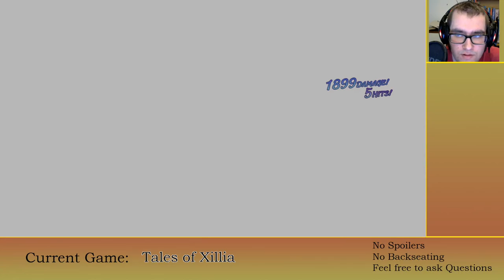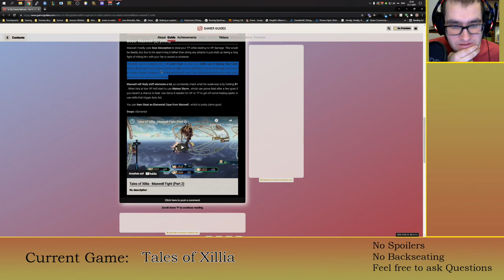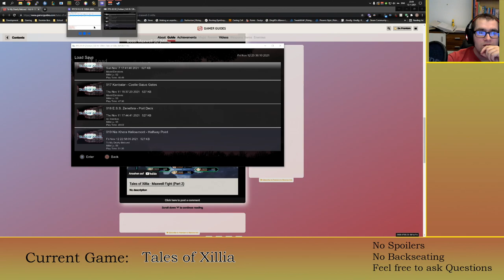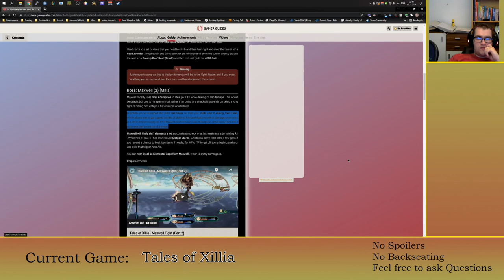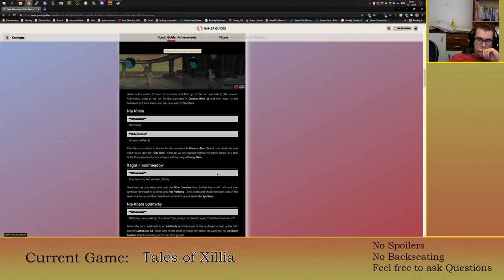[Tales of Xillia] Livestream 22 [ENG]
This is a vod of my Tales of Xillia Playthrough.

Want to play the Game yourself? You can buy it for Playstation 3